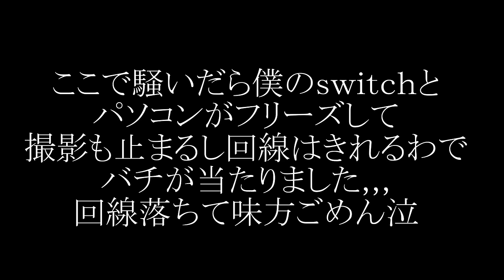【ソロバチコン】金の置物をGETしたい！１人でバチコンする人必見！ソロプレイは残り物の武器をもたされてしまうので気をつけてください。【スプラトゥーン３】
暴れすぎはよくないと思いました。あとswitchのバッテリー壊れてました。

(敬称略)